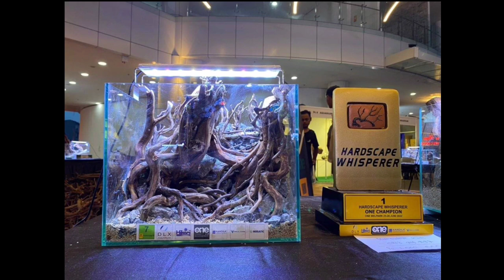ONE CHAMPION AQUASCAPE INDONESIA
Assalamualaikum
halo teman-teman sesuai dengan video janji saya kemarin, kali ini kita akan tampilkan beberapa momen dan tank teman-teman yang mengikuti one champion aquascape indonesia di jakarta

semoga dengan ada nya video ini bisa menjadi referensi teman-teman dalam mendesaign aquascape kesayangan

jika ada teman-teman yang mencari beberapa tanaman atau hardscape aquascape klik link di bawah ini

terima kasih

editor : Herbalscapeca
pendukung : doa keluarga

wassalamu'alaikum

Alhamdulillah mic sudah kondisi siap tempur
do'akan kami lagi agar bisa main ke kios atau farm aquascape dan cupang

kontes aquascape
aquascape indonesia